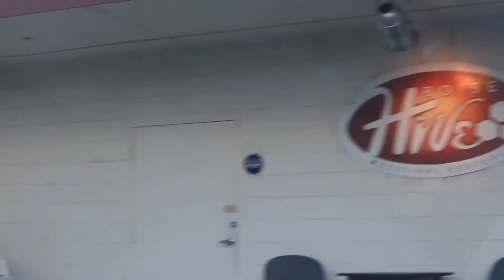Raccoon Tour Band Practice At the Boise Hive Vlog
This was ONE way to break in my microphone. Hope you enjoy!